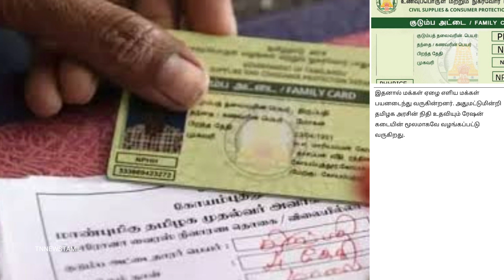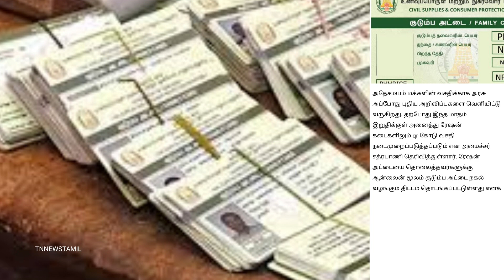ரேஷன் அட்டைக்கு புதிய அறிவிப்பு | NPHH PHH AAY Ration card news in tamil | Stalin Arivippu tamil